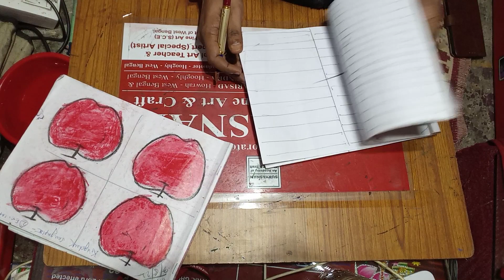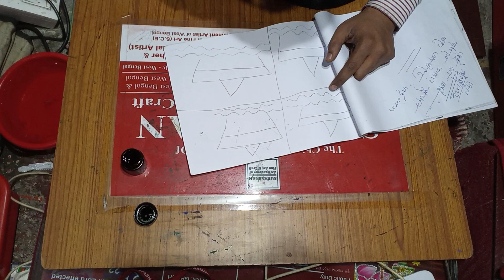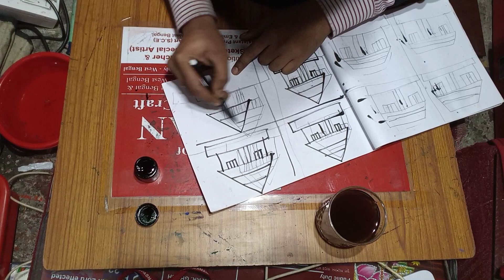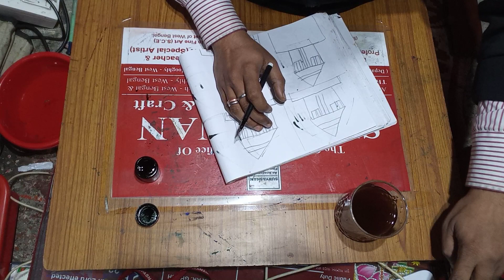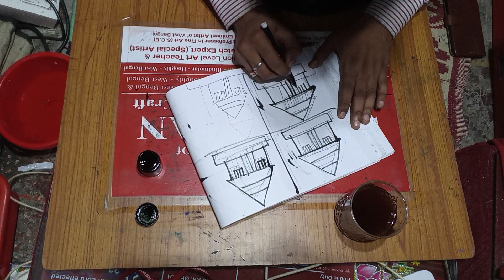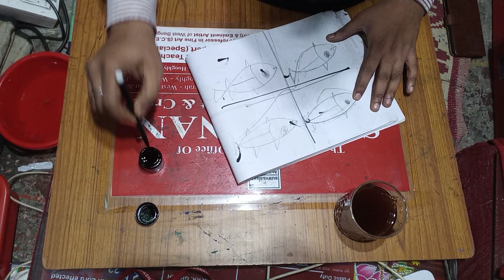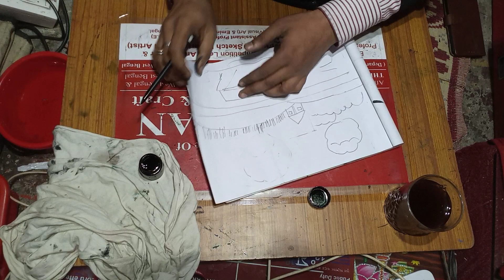PART:03 : 15-01-2023 (sunday) Drawing CORRECTION-UNCUT VIDEO-by SUSANTA KR GHOSH(Asst. Professor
• Admission Going on :
SURYASNAN AN ACADEMY OF FINE ART & CRAFT-Hindmotor – Hooghly.

• Excellent Painting cum Art & Craft Classes.

Art & Craft Class Available to any Age (kids & others) :
1. Online - Painting with Art & Craft Classes,
2. Offline - Painting with Art & Craft Classes at Suryamukhi Bhawan, Hindmotor, Hooghly,
3. Private Home Calling Service - Painting with Art & Craft Classes,
4. Art College Enternce Exam Level Study.

Class Date & Time with Visiting Hours:
• Every Thrusday : 6:30 pm to 8:30 pm,
• Saturday & Sunday:
8.30 am to 10.30 am, 10.30 am to 12.30 pm & 4.30 pm to 6.30 pm, 6.30 pm to 8.30 pm,

Class Subjects :

1. Drawing ,
2. Painting,
3. Water colour,
4. Pastel colour,
5. Oil colour painting ,
6. Sketch with pencil Strock,
7. Portrait,
8. Drawing Competition Subject,
9. Glass painting,
10. Art & Craft,
11. Paper work,
12. Illustration & Design Etc.

Academic Faciality & Activity :

1. Annual Board Exam with result, certificate & Diploma,
2. Monthly Internal Exam with internal Report card,
3. Annual Painting cum Art & Craft Display / Exhibition,
4. Annual Painting cum Art & Craft Festival, Cultural Programme,
5. Workshop & Seminer,
6. Annual Art Competition,
7. Encurrage in out side Art Competition with provide variour types of painting subject,

faciality :

1. Art Envioronment,
2. Free Art Bag,
3. Online Payment Accept,
4. Good Art Infrastructure,
5. Purified Drinking Water,
6. Minimum & Reasonable fees,
7. Special Care for every candidates / poor candidates,

• Experienced, Professional & Competition Level Art Teacher &  Professional Portrait Reconstruction Sketch Expert (Special Artist) :

MR. SUSANTA KR. GHOSH
• (Assistant Professor in Fine Art – S.C.E – East Midnapore - West Bengal).
• (Guest Lecturer in Fine Art – T.C.E - Hooghly - West Bengal)
• Sketch Expert (Special Artist) of West Bengal.
• Eminent Artist & Art Lover of West Bengal.
• Founder, Director & Administrative Head - SURYASNAN An Academy of Fine Art & Craft - Hooghly - West Bengal.
• Administrative Head & Cultural Competition News Provider : “SURYASNAN-National Level All India OFFLINE CULTURAL COMPETITION News – Network”, Hooghly - West Bengal.
• Board Examiner (B.S.P - Dept. of Visual Art – Howrah - West Bengal),

VENUE :  “SURYASNAN An Academy of Fine Art & Craft” –
Suryamukhi Bhawan – (Near Hindmotor Deshbandhu park) - Hindmotor  – Hooghly.
(10 Minute walking Distance From Hindmotor Railway Station) .